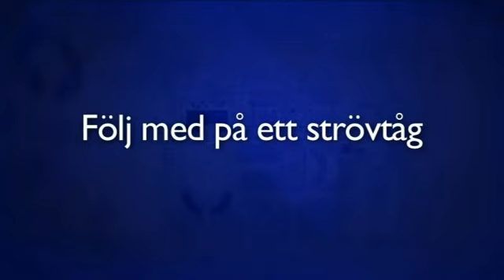Edsbergs slott 250 år presentation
Strövtåg i en plats och dess historia. Smakprov ur filmen om Edsbergs slott och Edsvik.